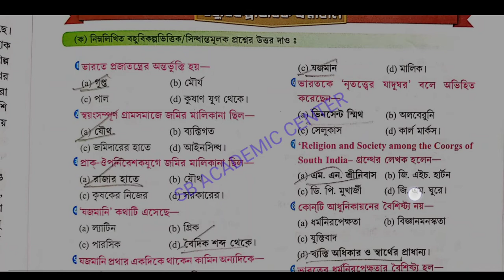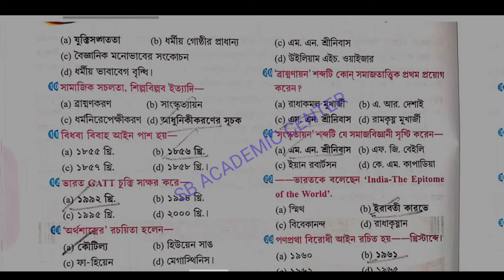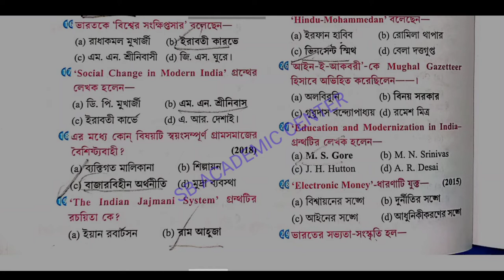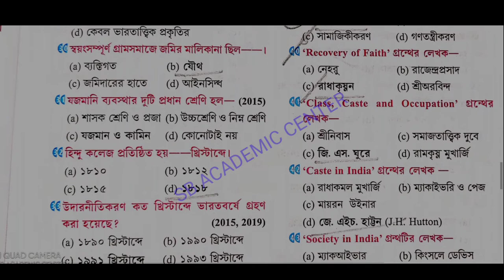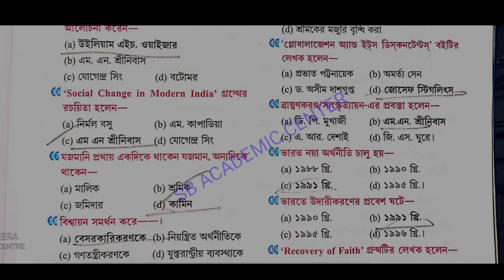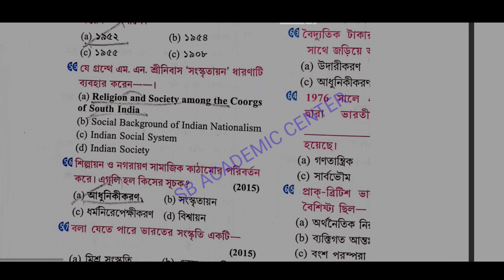hs sociology Suggestion 2023 class 12 MCQ SAQ Solved // উচ্চ মাধ্যমিক (Xii) সমাজ বিজ্ঞান সাজেশন 2023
hs Sociology suggestion 2023 /(xii) class 12 Sociology suggestion 2023/উচ্চমাধ্যমিক সমাজবিজ্ঞান 2023

সমাজবিজ্ঞানের সালের প্রশ্ন উত্তর সহ (2015____20219 ❤️❤️❤️❤️💥💥💥🔥🔥
উচ্চ মাধ্যমিক ক্লাস টুয়েলভ/ class 12

উচ্চ মাধ্যমিক সমস্ত সাবজেক্ট এর সাজেশন 2023